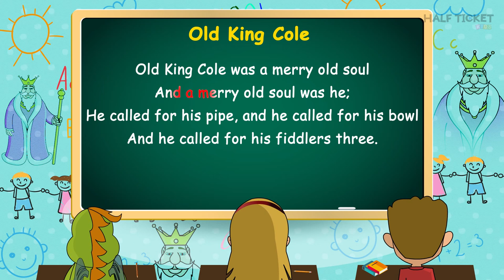Old King Cole | Nursery Rhymes And Kids Songs With Lyrics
Jane, Jake and Dory are fiddler's to King Cole today! They play for him and King Cole rewards them! Let us find out what they are up to in the King's palace today!

Sing along with "Old King Cole"!
Lyrics:
Old King Cole was a merry old soul
And a merry old soul was he;
He called for his pipe, and he called for his bowl
And he called for his fiddlers three.
Every fiddler he had a fiddle,
And a very fine fiddle had he;
Oh there's none so rare, as can compare
With King Cole and his fiddlers three.